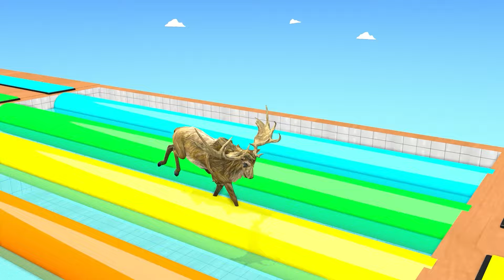5 Giant Duck, Monkey, Piglet, chicken, dog, elephant, cow, sheep Transfiguration funny animal 2023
5 Giant Duck, Monkey, Piglet, chicken, dog, elephant, cow, sheep Transfiguration funny animal 2023

© Copyright by Funny 3D Animals TV ☞ Do not Reup